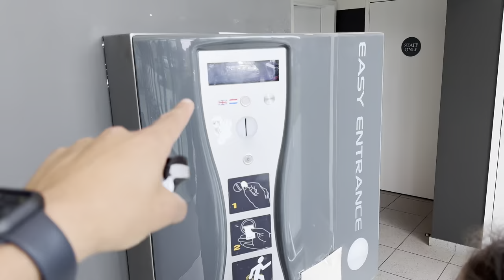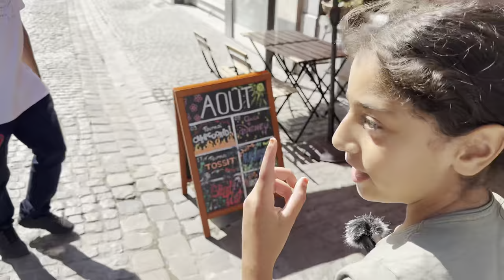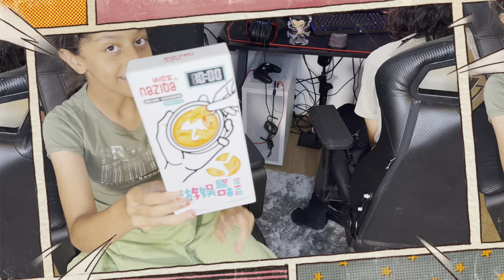24H AVANT DE MOURIR 😰 ( Notre dernier jour sur terre )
Ont vit notre dernier jour sur terre , on va tester un fast food incroyable , s'achetez des vêtements et pleins d'autres choses ...

🤩PARTENARIATS:
Carte psn et xbox live avec ton crédit mobile:
CODFAMILYA10